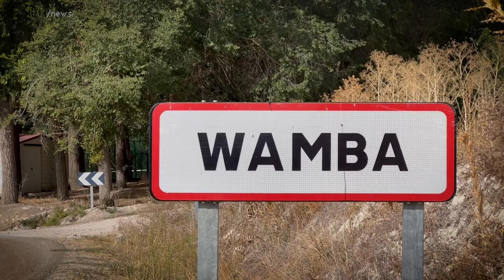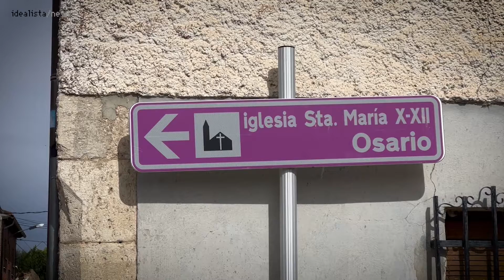Wamba, el pueblo con el mayor cementerio de España… por número de huesos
Localizado a 17 kilómetros de Valladolid, Wamba alberga el que es, por número de huesos, el mayor osario visitable de España. Los turistas y curiosos van a visitarlo durante todo el año, si bien en la festividad de Todos los Santos se incrementan las visitas.